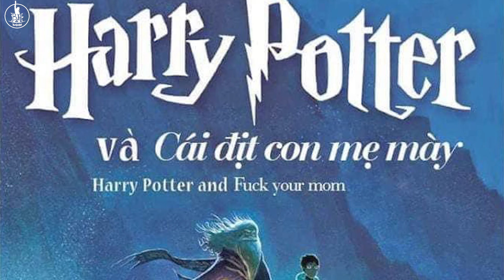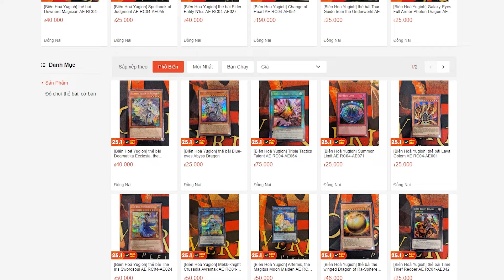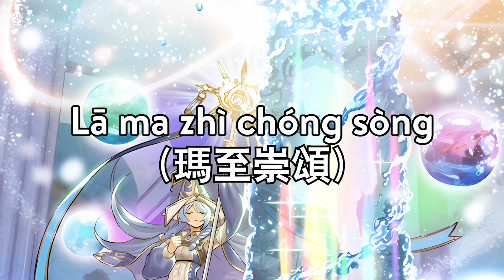TỔNG QUAN VỀ TỘC BÀI ADVENTURER TOKEN | BIÊN HÒA YUGIOH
Chuyến phiêu lưu cùng nhà thám hiểm xuyên không, Adventurer Token!
Tổng quan tộc bài Adventurer Token dưới sự sản xuất của team LDM